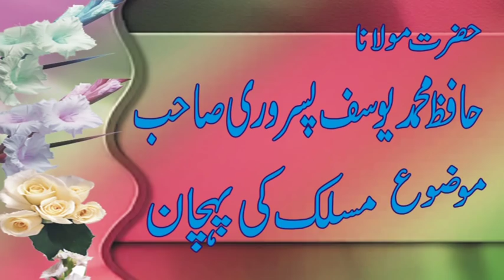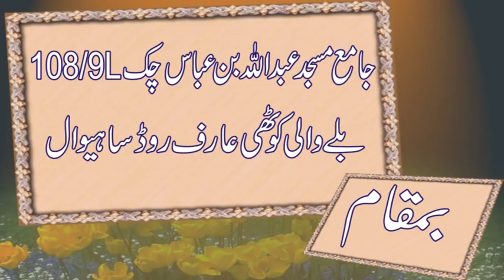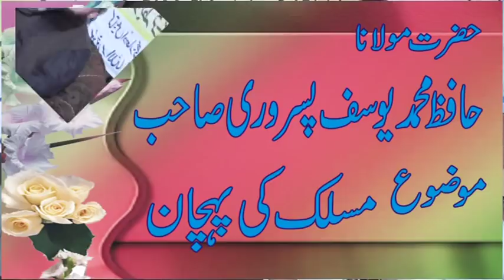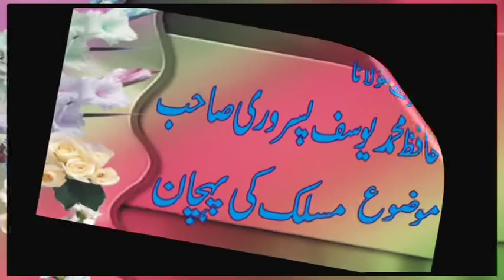Latest Speech Hafiz Yousaf Pasrori 2019|Maslak Ahlyhadees ki Pehchan|Ishfaq Islamic Sahiwal